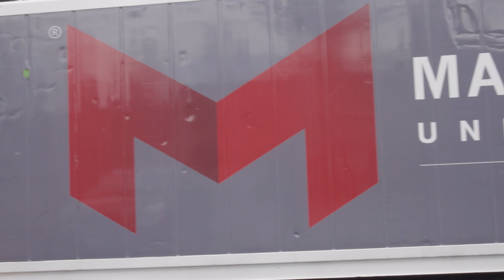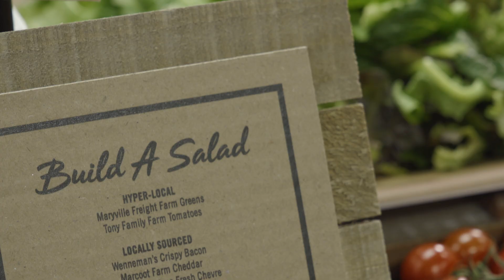Hydroponic Shipping Container Farm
Fresh Ideas Food Service Management and Maryville University collaborated to bring the first Freight Farm to Missouri. Known as the Leafy Green Machine (LGM), it is a hydroponic container farm. It produces delicious, fresh, sustainably grown food that is harvested onsite at Maryville University. Fresh Ideas, the dining services operator at Maryville, manages and utilizes the hydroponic growing system to provide dining guests with hyperlocal leafy greens. The innovative partnership is a serious commitment to more sustainable farming.

For more ideas on how dining operations can be sustainable,